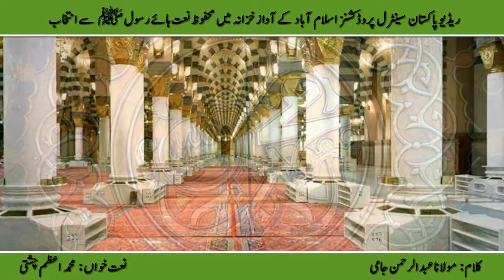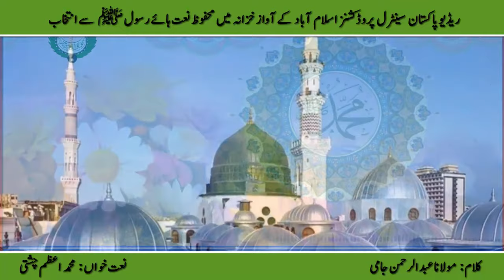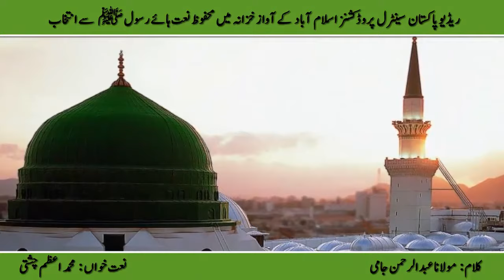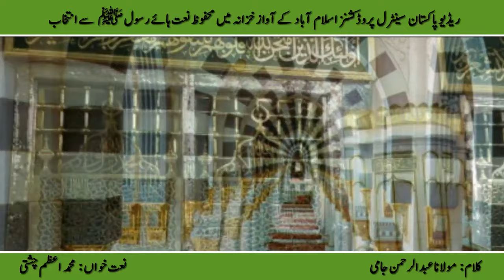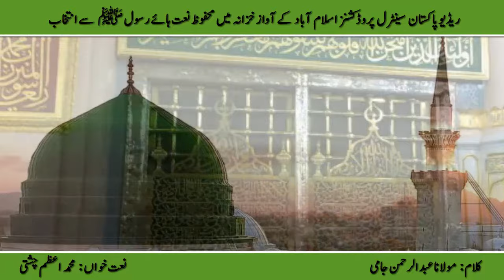نعت | زرحمت کن نظر برحال زارم یارسول اللہ | محمد اعظم چشتی | عبدالرحمان جامی | Radio Pakistan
Naat : Rehmat Kun Nazer Her Behan
Naat Khawan : Muhammad Azam Chishti
Poet: Maulan Abd ur Rehman Jami